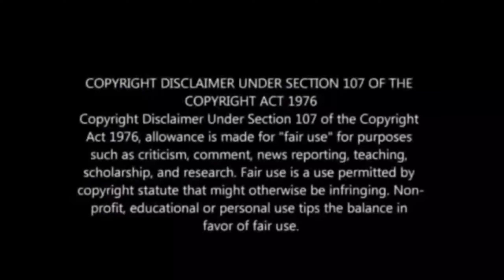Bihtar A Forbidden Passion Movie Explained In Hindi| Love Story Between Bihtar and Behlul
Bihtar A Forbidden Passion#Bihtar

movie recap
movie review
movie edit
movie hindi
movie 2023
movie 2022
movie new

Yeh entertainment channel Hollywood movies ke story explanation ke baare mein hai. Pehle hum Hindi/Urdu mein movies explain karne ke liye puri film dekhte hain, phir hum aasan lafzon mein synopsis / plot provide karte hain. Iskey baad suitable video footage add krte hain. Kuch hi waqt mein, aapko Hindi mein fully dubbed voice over aur uss film ki mukammal kahani / review mil jayega. Hum sab horror, thriller, sci-fi, drama films aur bhi bahut kuch aapki demand